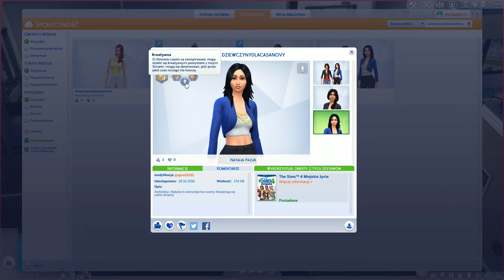The Sims 4 Wyzwanie : Pamiętniki Casanovy #31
Zapraszam do tworzenia Simek - młodych dorosłych.

Udanej zabawy :)

Wbijajcie łapki ♥  UDOSTĘPNIAJCIE I WYSYŁAJCIE ZNAJOMYM! ♥
Dziękuję za każdego Subka , pamiętaj tez o 🔔

♥ Dzięki za udostępnienia, łapki w górę i komentarze, robiąc to wspierasz kanał.
Każda opinia jest dla mnie ważna. To mnie motywuje do dalszej pracy.
Chcesz być na bieżąco zostaw subka. Nie ominie cię nic nowego ♥

*Miłego oglądania! *

Dzieci:
1. syn Marek -                        matka Eliza Pancakes
2. syn Bartosz -                     matka Summer Holiday
3. córka Dorota -                   matka Clarisa Milonia
4. syn Grzegorz -                   matka Yumiko Adachi
5. syn Emill -                          matka Dominika Smith
6 .córka Emilia -                    matka Dominika Smith
7. syn Wojciech -                   matka Julia Sosna
8. syn Filip -                            matka Hatumbe Smith
9. syn Krzysztof-                    matka Rebecca Robertson
10. córka Kaja, Dorota -        matka Beata Wichura
11. córka Danuta -                 matka Dagmara Miluch
12. syn Piotr -                         matka Alice Spencer-Kim
13. syn Mikołaj -                    matka Maya Kelly
14. córka Maria -                   matka Roksana Tesarek
15. córka Monika -                matka Elsa Isleroux
16. córka Iwa, Danuta -         matka Małgorzata Trzewik
17. syn Marcin -                     matka Clover Streams
18. syn Jerzy -                        matka Izabela Szpilka
19. syn Ivo, Filip -                   matka Mila Munch
20. syn Tomasz -                   matka Mila Munch
21. córka Klaudia, Monika - matka Paulina Pakuła
22. córka Malwina, Dorota - matka Joanna Wojewoda
23. córka Ewa -                       matka Julia Smith
24. córka Joanna -                 matka Siobhan Fyres
25. córka Martyna -               matka Aiko Landgraab
26. syn Ignacy -                      matka Sylwia Takinia
27. syn Paweł  -                      matka Izabela Mrowiec
28. syn Adrian, Krzysztof      matka Izabela Mrowiec
29. syn Mirosław                    matka Andrea Molina
30. córka Wiktoria, Danuta   matka Andrea Molina
31. syn Adaś, Wojciech         matka Andrea Molina
32. syn Mateusz                     matka Claudia Allen
33. córka Paulina                   matka Kinga Takinia
34. córka Barbara                  matka Ulrike Faust
35. syn Sebastian, Marek     matka Candy Behr
36. córka Małgorzata            matka Nancy Landgraab
37. córka Emily, Barbara       matka Nancy Landgraab
38. syn Miłosz                        matka Maria Nowak
39. syn Stanisław                   matka Hayley Grace
40. syn Gabriel, Sebastian    matka Barbara Nicpoń
41. syn Maciej                         matka Izabella Davies
42. syn Sławomir                    matka Pilar Romero
43. syn Jan                              matka Jadwiga Wojewoda
44. syn Marian                        matka Nina Młoteczka
45. córka Jolanta                   matka  Nina Młoteczka
46. córka Magdalena            matka Candy White
47. córka Olga                        matka Candy White
48. córka Katarzyna              matka Alicja Pakuła
49. córka Julia                       matka Alicja Pakuła
50. córka Maja                       matka Alicja Pakuła
51. córka Genowefa             matka Małgorzata Podgórska
52. córka Patrycja                 matka Małgorzata Podgórska
53. syn Henryk                       matka Nina Kaliente